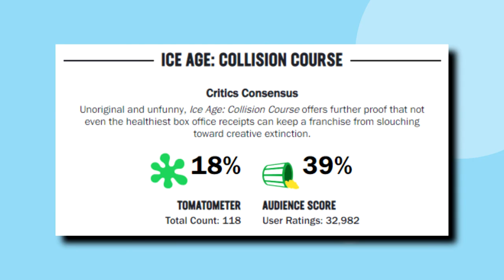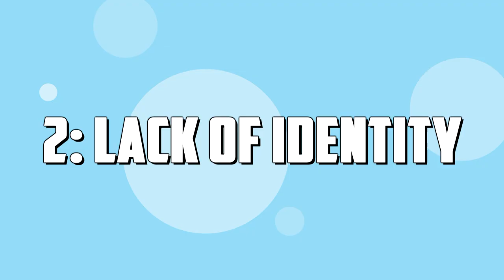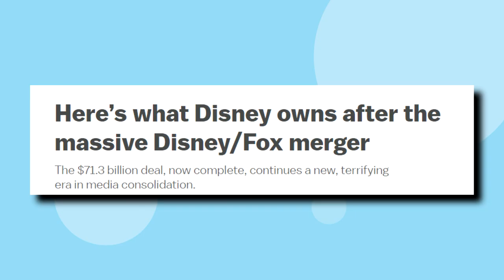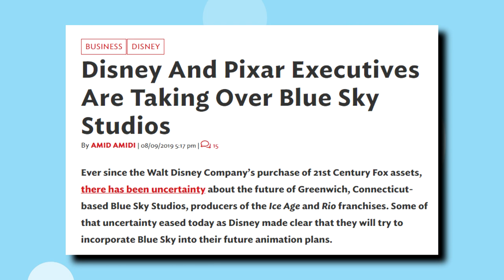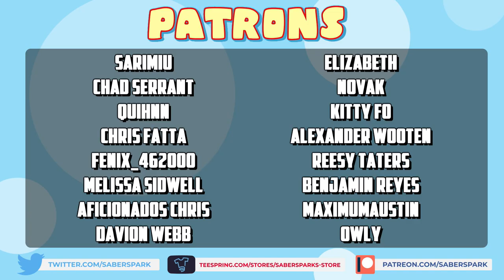What's RUINING Blue Sky Studios?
Blue Sky Studios is the outcast when it comes to the big animation studios of the industry. Why is that? Why have they struggled to make an impression on people outside of Ice Age? And is that struggle ruining the studio?

"What RUINED/What's RUINING..." is a video series where Saber researches a topic, presents its history, and how it is or was presumably ruined

✅Video Credits✅

📝Sources📝